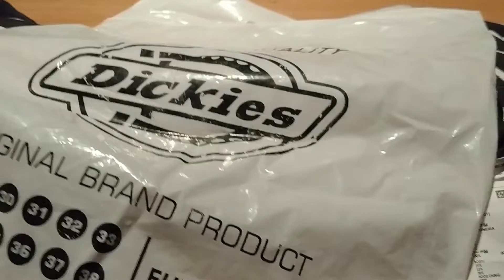CARA YANG BENAR JUAL BAJU ONLINE DI SHOPEE TOKOPEDIA AGAR LARIS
Bisnis online memang sudah banyak memberikan keuntungan bagi setiap pedagang karena mampu menjangkau pasar di seluruh Indonesia dan tidak terbentur oleh wilayah karena di marketplace seperti Tokopedia dan Shopee menawarkan Bebas Ongkos kirim yang menjadi daya tarik pembeli dari seluruh Indonesia. Dengan semakin canggihnya dan cepatnya akses jual beli, bagi pedagang tentunya sangat mudah dengan memanfaatkan teknologi untuk jualan online. Nah di video ini saya akan membagikan Tipsnya jualan online di Shopee dan Tokopedia agar dagangan laris dan cuan banyak.